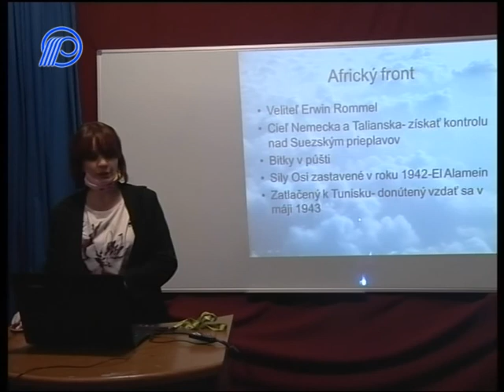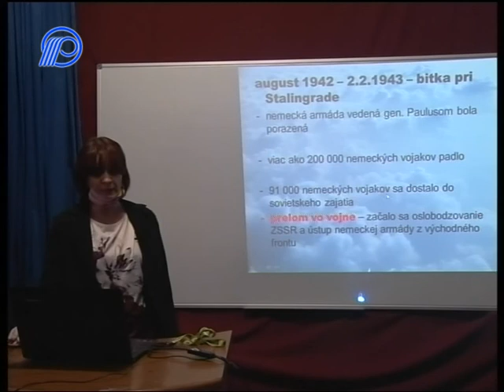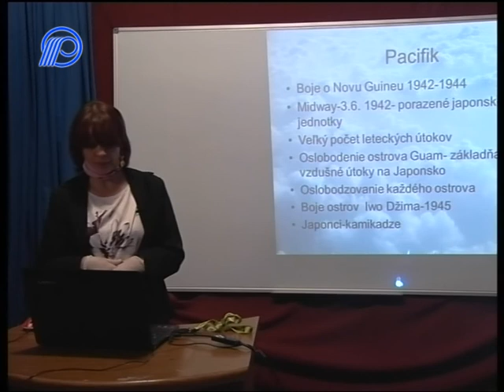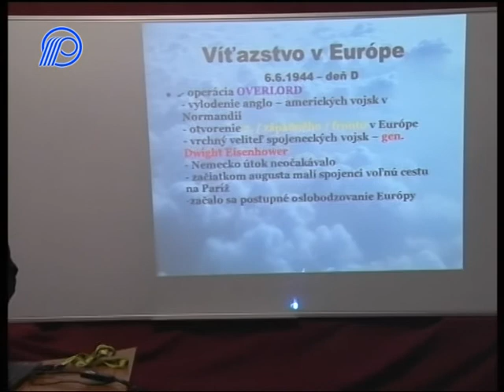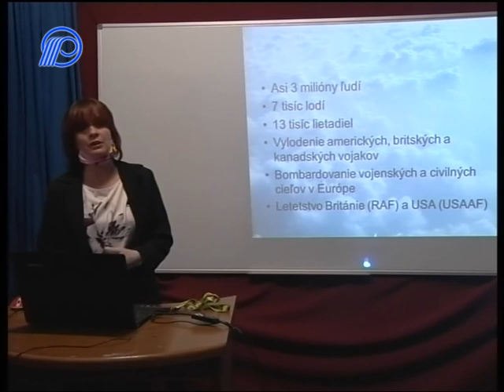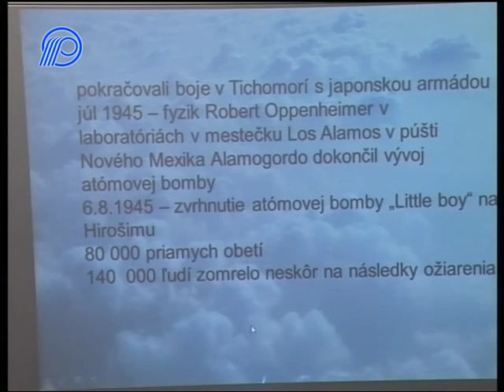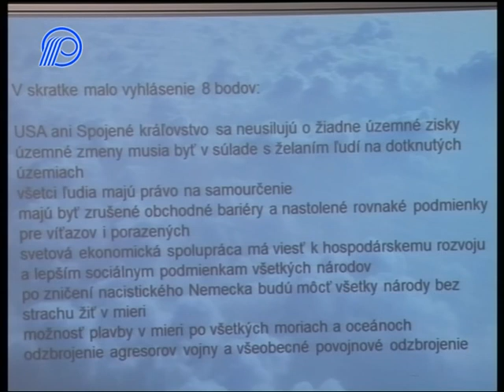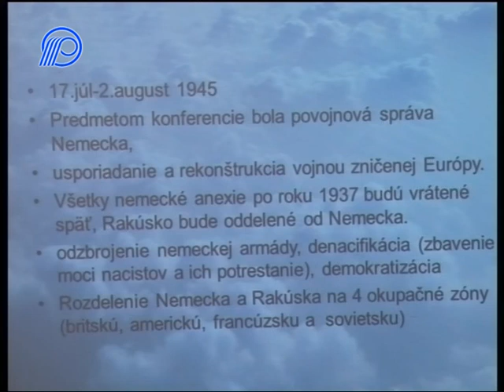02 Dejepis 8r Druha sv vojna